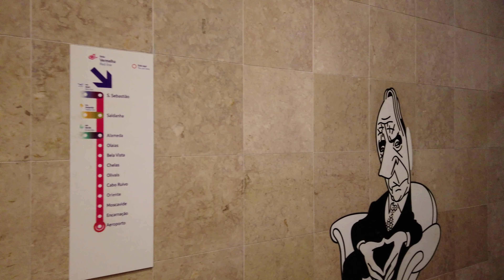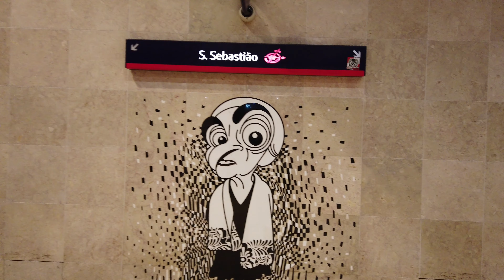Lisbon Metro 🇵🇹 Metro de Lisboa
Lisboa Portugal Metro - The Lisbon Metro is a fast and convenient means of transport that will take you to many interesting and important places in Lisbon.